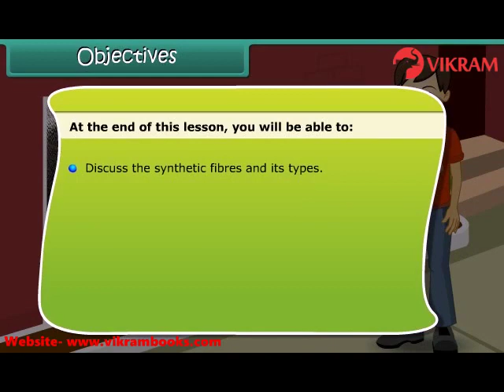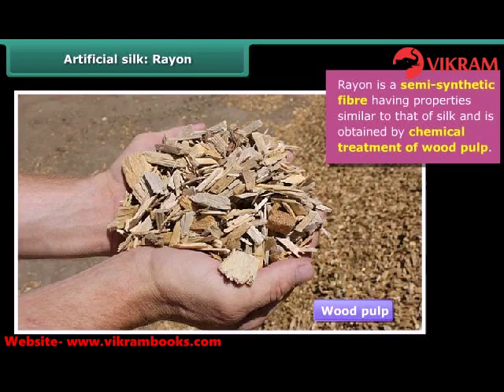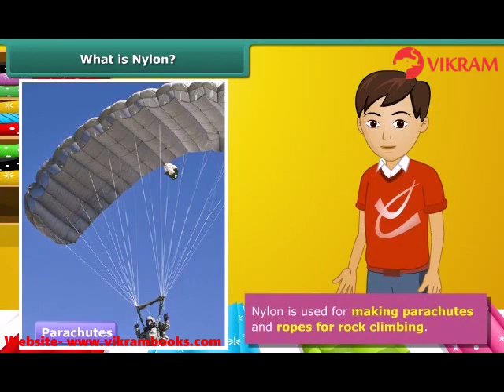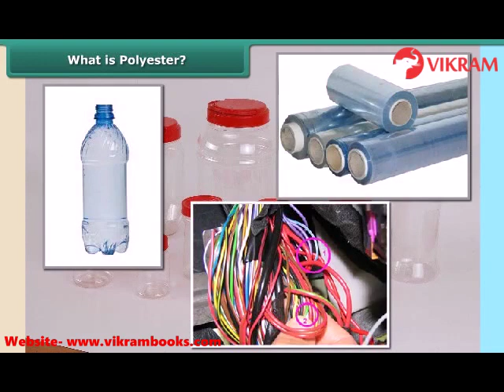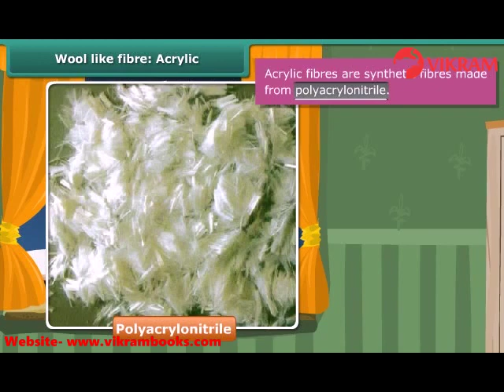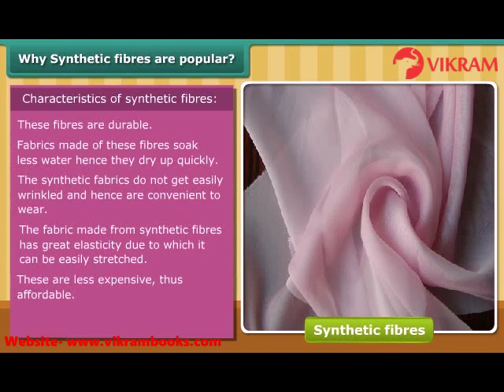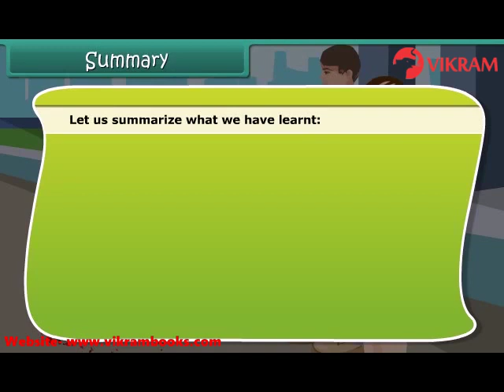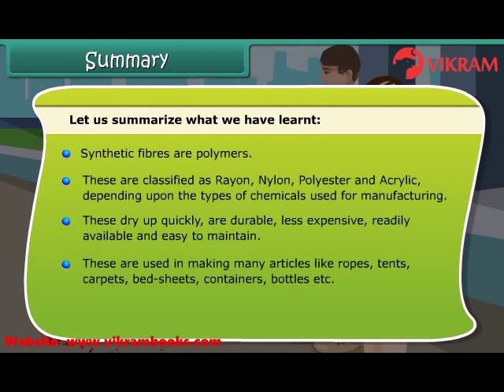SYNTHETIC FIBRES AND PLASTICS :Grade 8 Science(PHYSICS)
Title: Synthetic Fibers: What Are They and How Are They Used?

Description:

In this video, we will discuss synthetic fibers and their types. We will explain the characteristics of synthetic fibers, list the various uses of synthetic fibers, and give various advantages and disadvantages of synthetic fibers.

Topics covered:

Synthetic fibers: Synthetic fibers are fibers that are made from chemicals. They are not made from natural materials, such as plants or animals.
Types of synthetic fibers: There are many different types of synthetic fibers. Some of the most common types include nylon, polyester, acrylic, and spandex.

Characteristics of synthetic fibers: Synthetic fibers have a number of characteristics that make them different from natural fibers. They are often stronger, more durable, and wrinkle-resistant than natural fibers. However, they can also be more expensive and less comfortable to wear.

Uses of synthetic fibers: Synthetic fibers are used in a wide variety of products. They are used to make clothing, carpets, upholstery, and many other items.

Advantages of synthetic fibers:
Strong and durable
Wrinkle-resistant
Easy to care for
Resistant to chemicals and stains
Disadvantages of synthetic fibers:
Expensive
Not as comfortable as natural fibers
Can be flammable
After watching this video, students will understand:

The basic concepts of synthetic fibers
The different types of synthetic fibers
The characteristics of synthetic fibers
The uses of synthetic fibers
The advantages and disadvantages of synthetic fibers